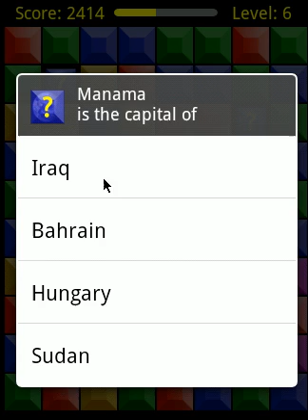Tap Out Geo Gameplay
Video for kidga.com "Tap Out Geo" Android free game.